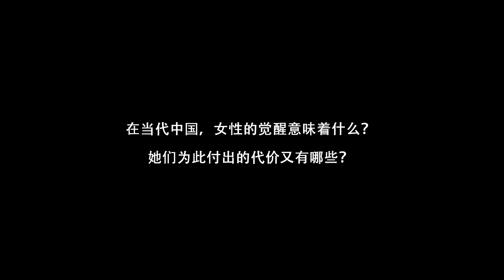A LONG CHERIESHED DREAM EP02 Director's Note 3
For more about this newly released series, you may check out the playlist "A LONG CHERISHED DREAM 柴米油盐之上"